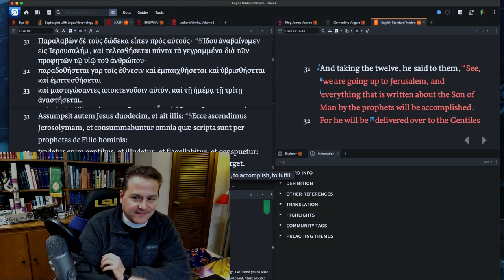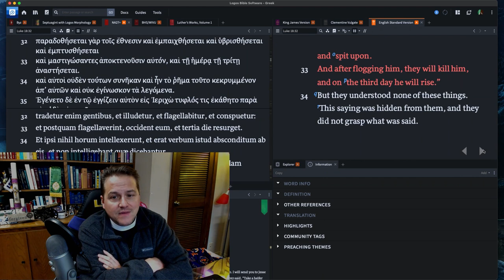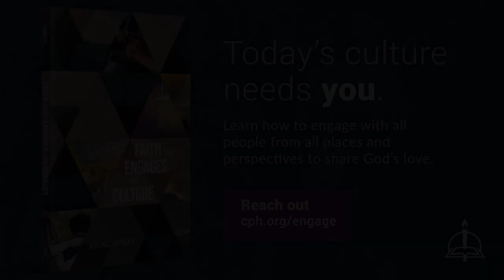0215 Lent is Almost Here - A Higher Things® Video Short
Lent is almost here! It is time to prepare for the death and resurrection of Christ!